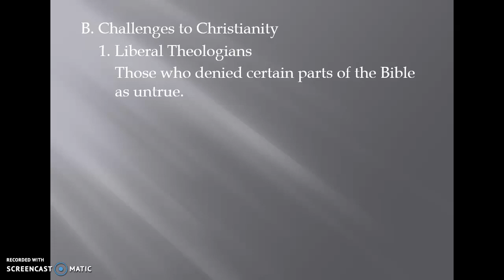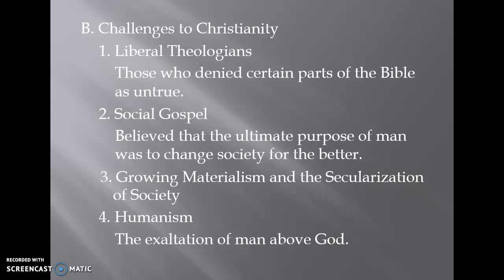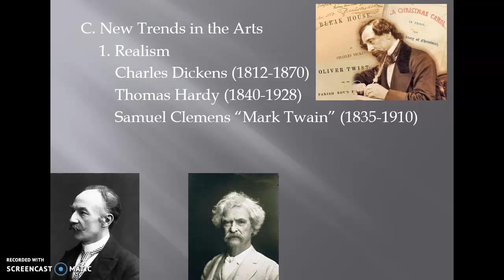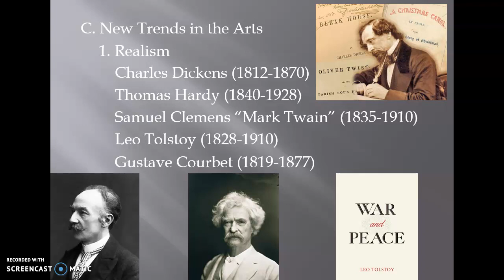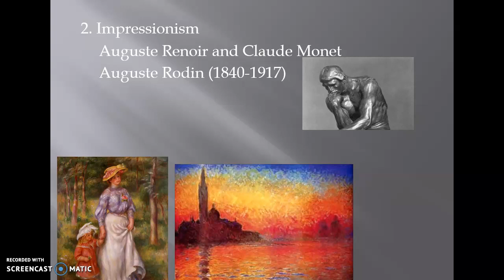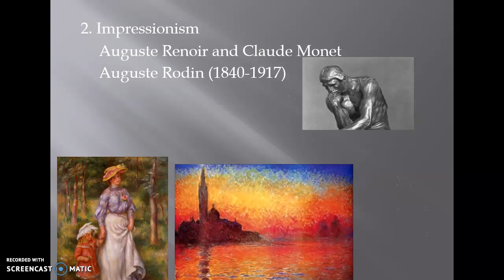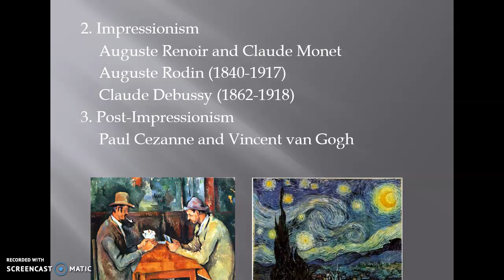Ch. 18 III Changing Outlooks in European Society (Part 2)